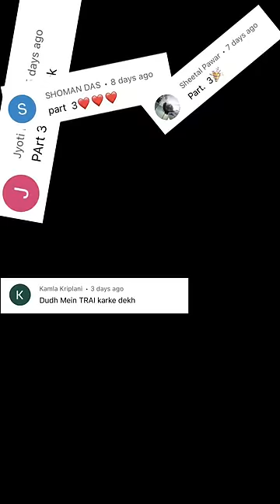Orbeez in Acid,Milk and Liquid - Shocking Results